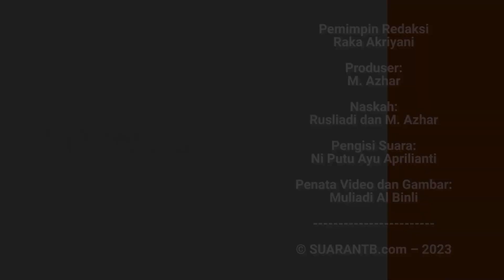46.680 KK Masyarakat Lombok Timur di 13 Kecamatan Mulai Krisis Air Bersih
Sebanyak 46.680 Kepala Keluarga atau 112.240 Jiwa masyarakat Lombok Timur di 13 Kecamatan, 68 Desa dan 292 Dusun di Kabupaten Lombok Timur mulai alami krisis air bersih.

Dari laporan ke Badan Penanggulangan Bencana Daerah (BPBD) Lombok Timur, krisis terparah ada di dua kecamatan, yaitu Keruak dan Jerowaru.

Jumat, 16 Juni 2023, BPBD Lombol Timur mendistribusikan air bersih di salah satu dusun terdampak di Dusun Toroh Selatan Desa Tanjung Luar Kecamatan Keruak. Kepala Pelaksana BPBD Lotim Lalu Mulyadi didampingi Kepala Bidang Pencegahan dan Kesiapsiagaan langsung mengantarkan air 8.000 liter dan diterima langsung warga.

Jika dirata-ratakan 20 liter, berarti terdapat 400 KK yang mendapat bantuan air.

Berdasarkan laporan masyarakat, dusun Toroh sudah sepekan terakhir mengalami kekeringan. Masyarakat membeli air untuk keperluan air minum dan Mandi Cuci Kakus (MCK).

Untuk mengatasi krisis air bersih, BPBD berharap keterlibatan dari OPD terkait. Utamanya Dinas Pekerjaan Umum dan Penataan Ruang (PUPR). Diketahui, saat ini sedang ada proyek Pembangunan Sistem Penyediaan Air Minum (SPAM) pantai selatan. Masyarakat Tanjung Luar diharap dapat kecipratan dari proyek senilai Rp 120 miliar tersebut.

Selain SPAM Selatan, ada juga pembangunan sumur bor. Tahun ini ada sekitar 284 titik pembangunan sumur bor. Harapannya, masalah krisis air bersih bisa tuntas dengan koneksi sumur bor dan spam pantai selatan.

Kepala Wilayah Dusun Toroh Selatan, Surman Syahroni menyebutkan terdapat 425 KK warganya yang mengalami krisis air bersih. Katanya, tidak saja musim kemarau mengalami musibah kekeringan, tapi sepanjang tahun.

Pemerintah Desa sudah berupaya mengatasi krisis air bersih Dusun Toroh Selatan.  Antara lain membangun sumur bor. Akan tetapi, air tidak bisa dialirkan ke warga Dusun Toroh Selatan tersebut.

Air sumur sendiri katanya payau karena berada di tepian laut. Terlebih Dusun Toroh Selatan ini terbentuk dari timbunan.